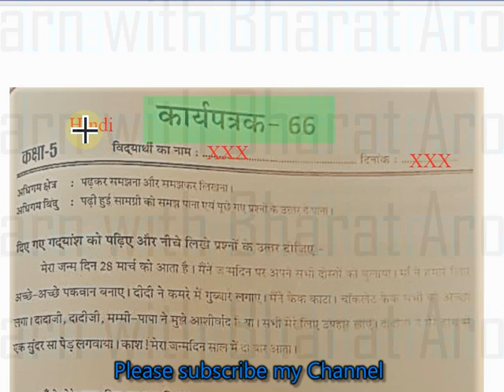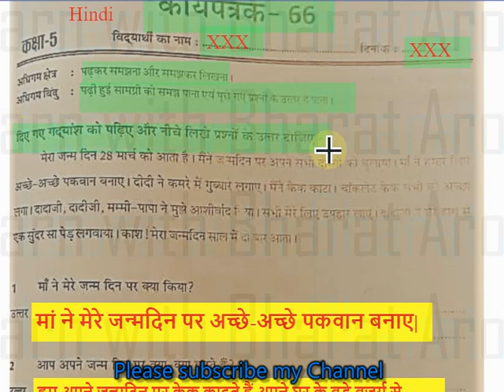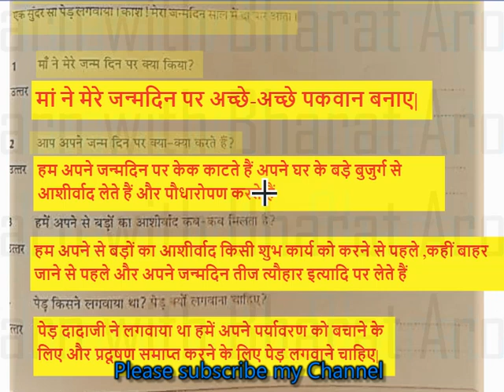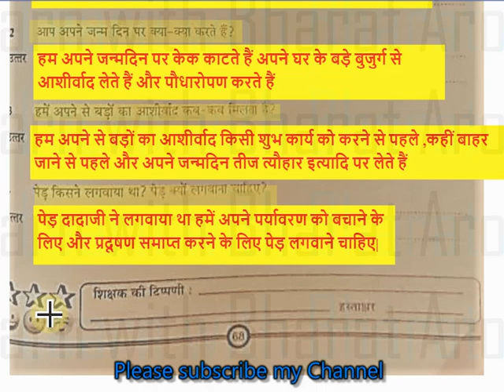RBSE Class-5 Hindi Worksheet 66